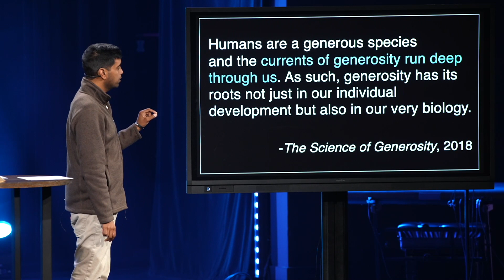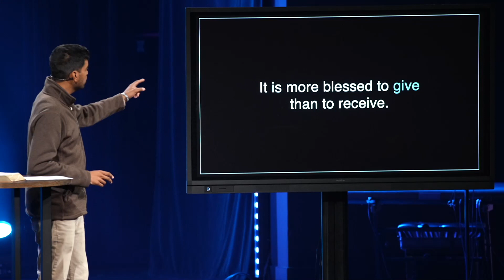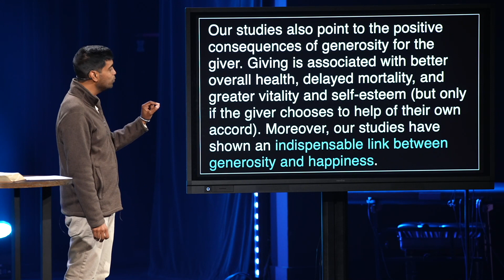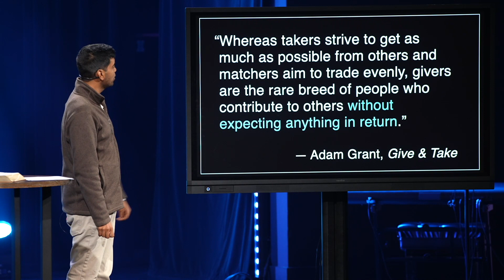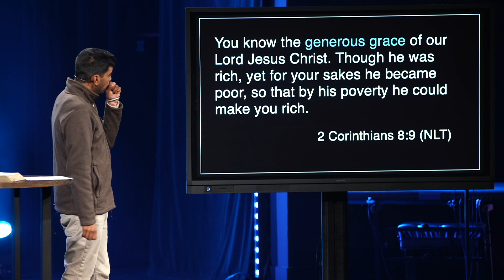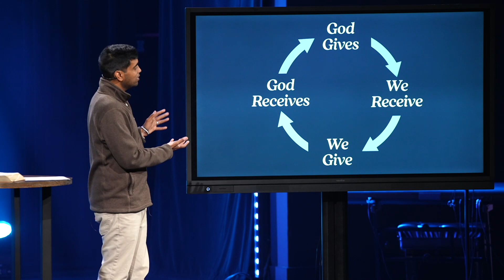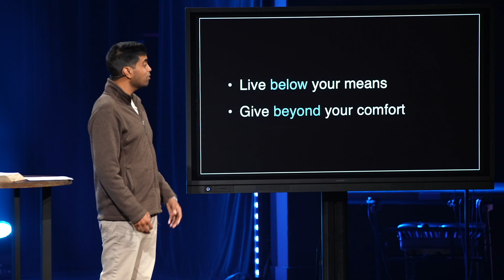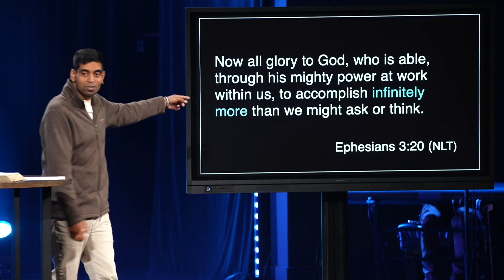The Beauty of Generosity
Pastor Clynt Reddy 4/28/24